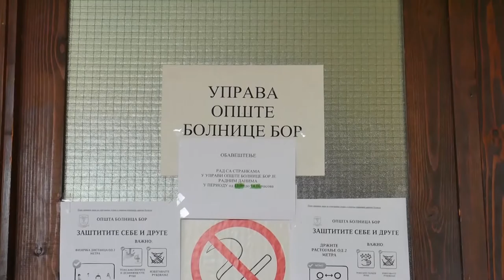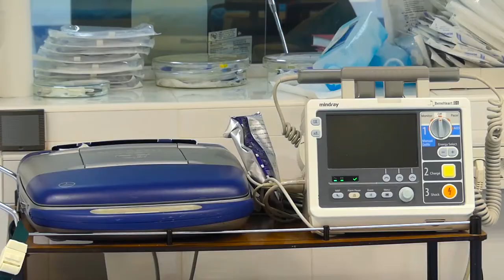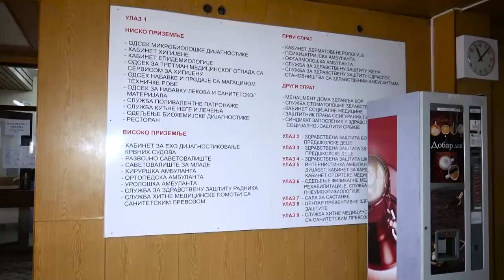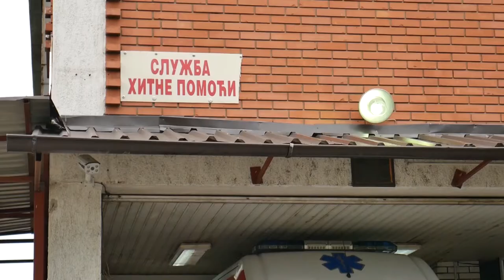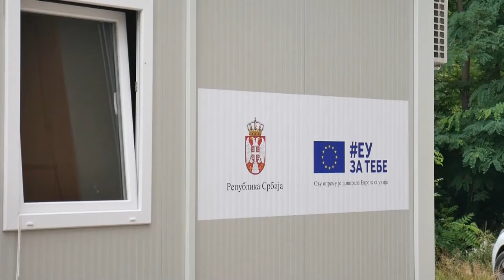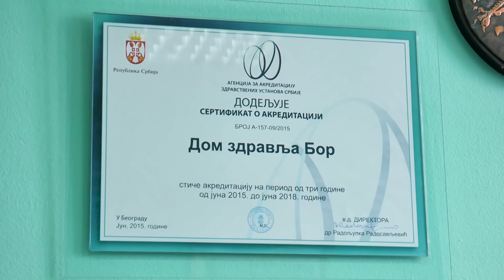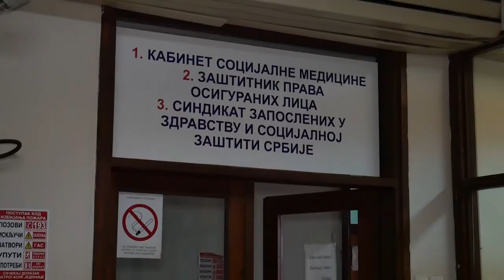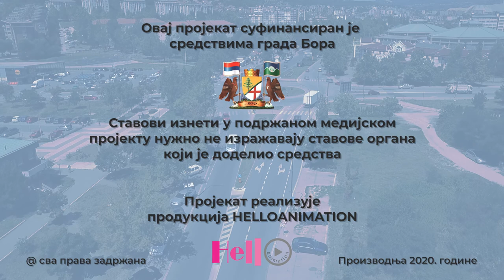Zdravstvena zaštita u Boru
Projekat je sufinansiran sredstvima Grada Bora